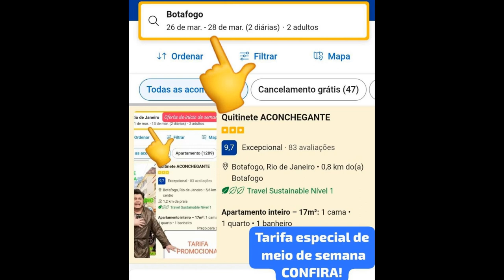Hotels Near The Statue Of Christ The Redeemer, Brazil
In this captivating YouTube video, we take you on a virtual journey to explore the finest hotels near the iconic Statue of Christ the Redeemer in Brazil. As we embark on this adventure, get ready to discover the perfect accommodation options that offer both comfort and convenience for your stay in Rio de Janeiro.

Our first stop is the luxurious Hotel Cristo Redentor, strategically located just a stone's throw away from the statue. With breathtaking views of the Christ the Redeemer statue right from your room, this hotel offers a truly unforgettable experience. Indulge in their world-class amenities, including a rooftop pool, spa services, and exquisite dining options. Whether you're a solo traveler or on a family vacation, this hotel provides everything you need for a remarkable stay.

Next on our list is the charming Redeemer's View Hotel, known for its warm hospitality and stunning vistas. Situated in the heart of Rio de Janeiro, this hotel captures the essence of Brazilian culture and offers easy access to the statue and other popular attractions. Relax in their cozy rooms, take a dip in the pool, or savor delicious local cuisine at their on-site restaurant. The Redeemer's View Hotel promises a delightful stay for travelers seeking comfort and proximity to the iconic statue.

For those seeking a blend of luxury and affordability, Christ the Redeemer Inn is a fantastic choice. Located within a short distance of the statue, this cozy inn provides cozy rooms, friendly service, and a welcoming atmosphere. Enjoy a complimentary breakfast each morning before venturing out to explore the wonders of Rio de Janeiro. With its convenient location and budget-friendly rates, the Christ the Redeemer Inn is a hidden gem for travelers.

Lastly, we present to you the Statue Plaza Hotel, a modern and stylish accommodation option near the Christ the Redeemer statue. Offering spacious rooms, contemporary designs, and state-of-the-art facilities, this hotel caters to the discerning traveler. Enjoy stunning views of the statue while sipping on a refreshing cocktail from their rooftop bar. With its prime location and top-notch amenities, the Statue Plaza Hotel guarantees an unforgettable stay.

Whether you're visiting Rio de Janeiro for leisure or business, these hotels near the Statue of Christ the Redeemer provide the perfect base for your Brazilian adventure. Book your stay today and immerse yourself in the beauty of this iconic landmark while relishing the comfort and luxury these hotels have to offer.